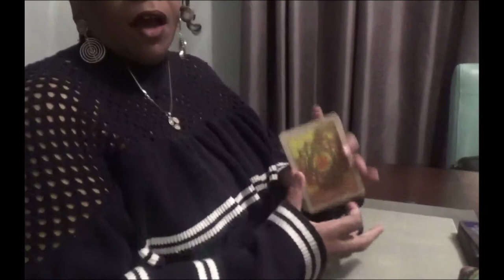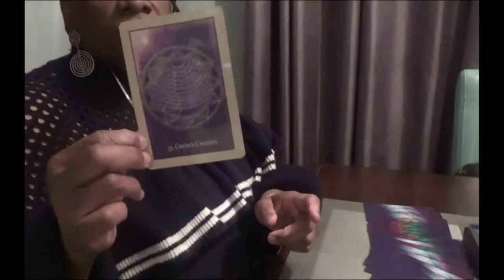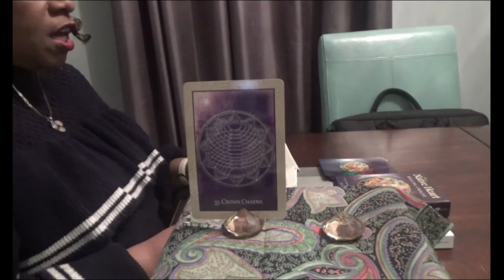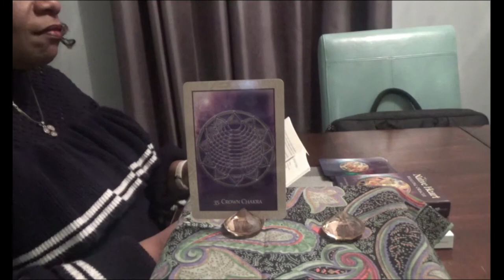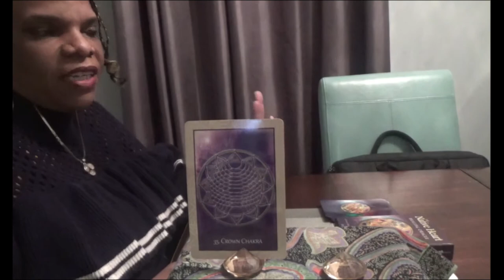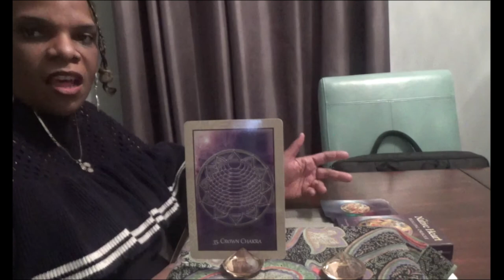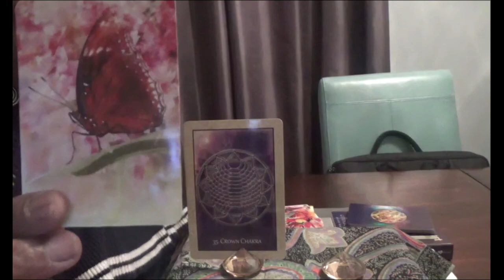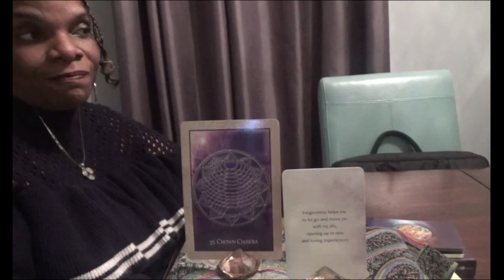PAP Series II Week 20: Crown Chakra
Series II: Vibration cards are reflective and thought provoking. The message incorporates the elements to promote the mending and opening of the heart.

Meditation Notes:
 Grounding
 Assessing Your Values
Sensitivities